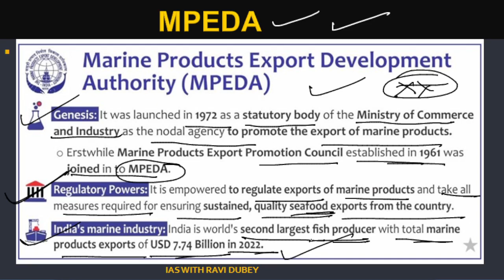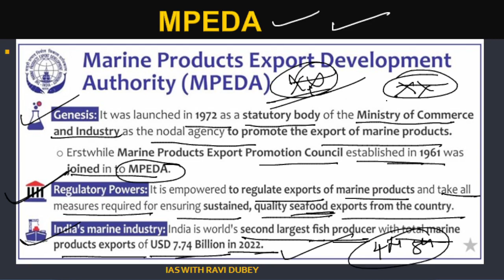MPEDA Most Important Topics for UPSC IAS Prelims 2023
MPEDA- The Marine Products Export Development Authority
Most Important Topics for UPSC IAS Prelims 2023

Help Regarding Your UPSC CSE Exam- WHATSAPP OR TELEGRAM No- 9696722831 (Ask Anythings About Prepration)

5 Minute Series- Top-200 Topics Most Imp for Prelims Examination 2023

Full Course- Indian Economy (Prelims 2023)

Full Course- Science and Technology (Prelims 2023)

Full Course- Ecology and Envt Current Affairs (Prelims 2023)

मित्रों, सहपाठियों और प्यारे साथियों IAS बनना मेरा सपना हैं जो जल्द ही मिलेगा मुझे उम्मीद हैं क्योंकि संघर्ष मैंने कभी छोड़ा नहीं और ना कभी छोडूंगा एक छोटे से शहर में रहने वाला लड़का हूं साधारण सा जो अपनी जिंदगी में कई सपने लेकर आगे बढ़ा है और उस सपने को पाने के लिए दिन रात मेहनत करने के लिए तत्पर है l
आप सभी से बस इतना कहना चाहूंगा कि-